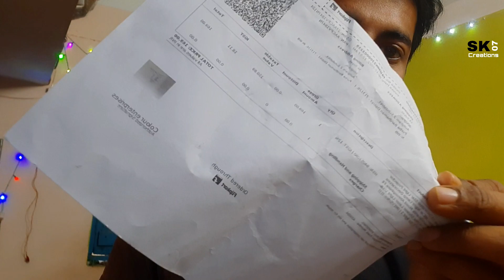Room Decoration Star Light /Disco Light/ Projector Light/ Car Night lampUnboxing and Review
Room Decoration Star Light /Disco Light/ Projector Light/ Car Night lamp

Sk07creations

How to use night lamp
How to use car night lamp
How to use Disco Light
How to use Projector Light
How to use Decoration Star Light
Flipkart

Take a look at this Care 4 Strong Bright 5 LED+ 1cob Flashlight USB Rechargeable Flashlight Torch Torch on Flipkart

Sk__07__creations

All products bye Magnetic 31 in 1 Repairing Screw Driver Tool Set Kit
N20 12V Micro Metal Gear Motor without Encoder 120 RPM

TP4056 (Micro USB with Current Protection) 1A Li-ion Battery Charging Module

. 1N4007 General Purpose Rectifier Diode

. Zener Diode 1N4148

. Capacitor 47µF 25V

. LED 5mm Round